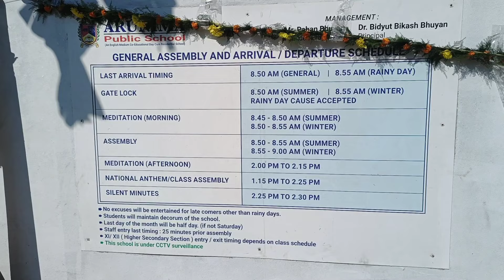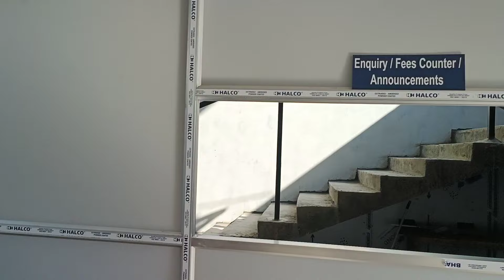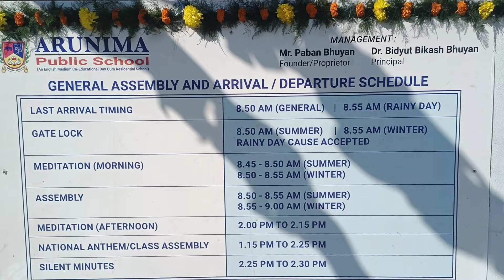Arunima Public school ll Second Campus Inogration ll টিংখাং ll Gautam Modi Vlogs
Arunima Public school ll Second Campus Inogration  ll টিংখাং ll Gautam Modi Vlogs . This is a newly established school inogration vlog video named Arunima Public School. Here is shown about how the owner and people of Tingkhong arrive at the school and also shown how the opening ceremony is celebrated.